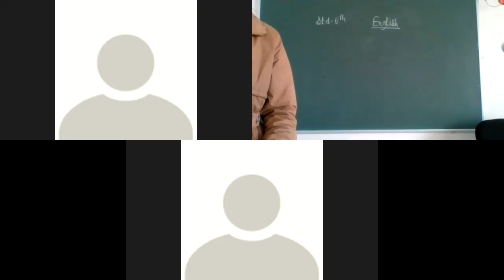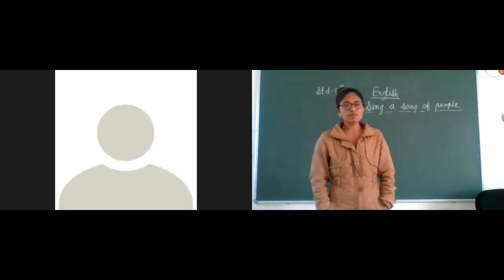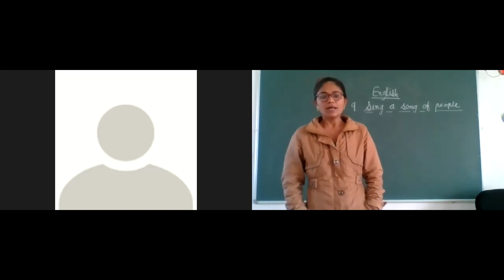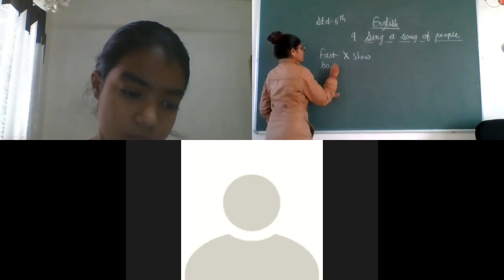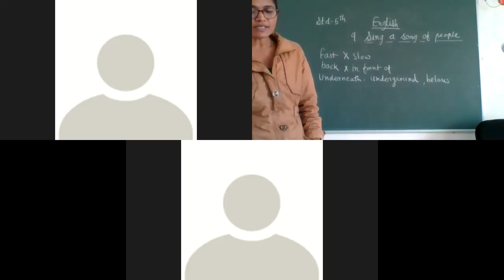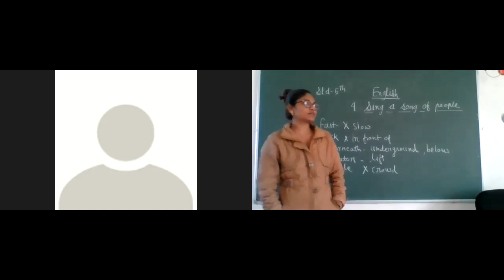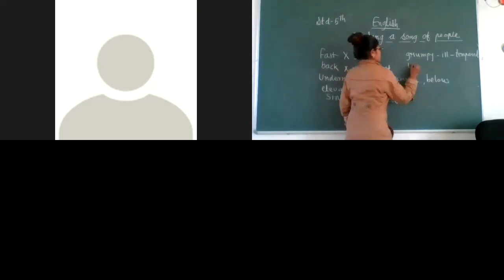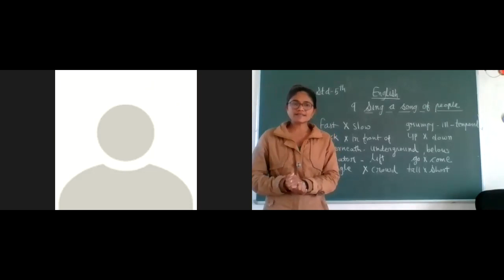std 5 English poem 9